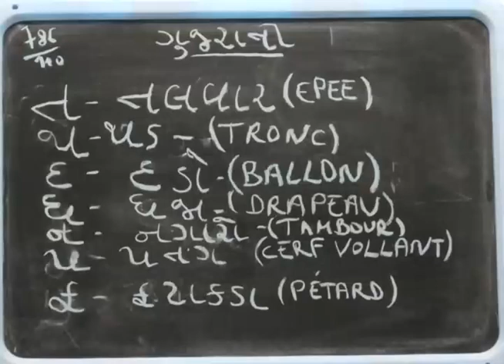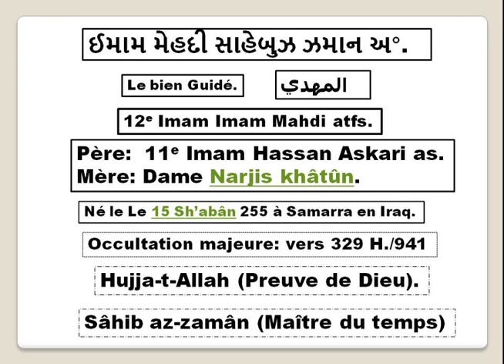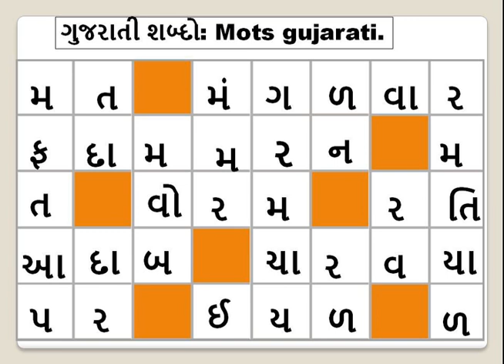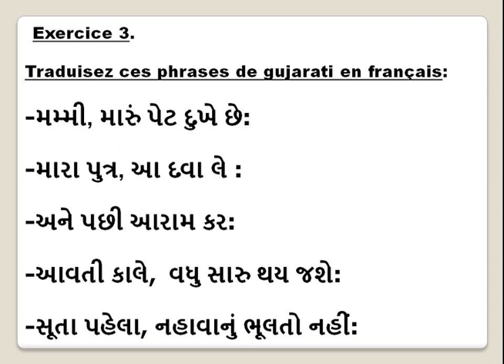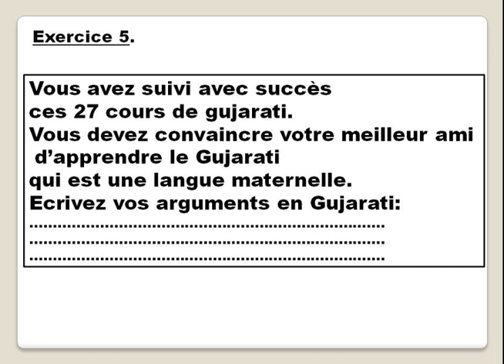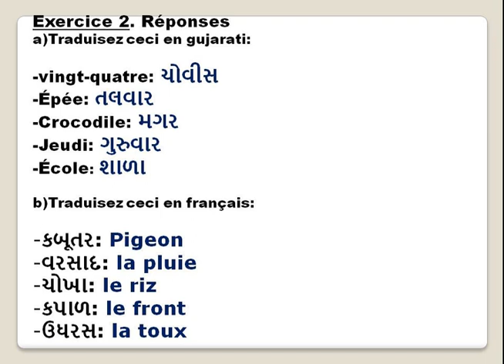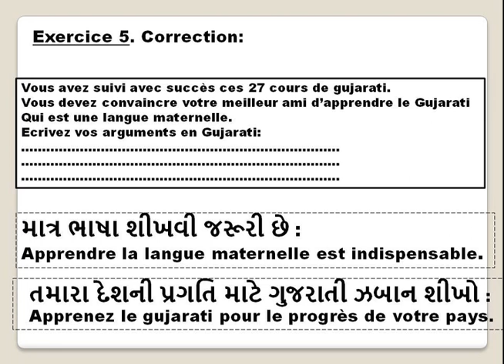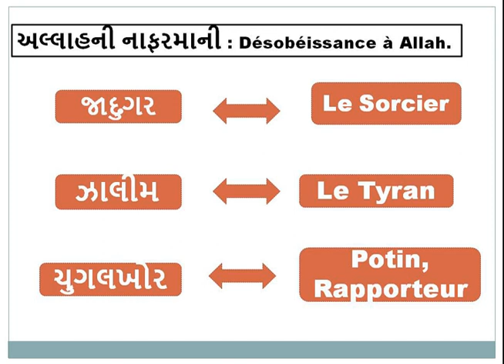Gujarati Facile Cours 27 évaluation bilan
Bilan final cours de Gujarati facile.